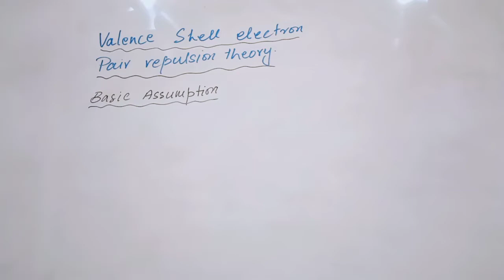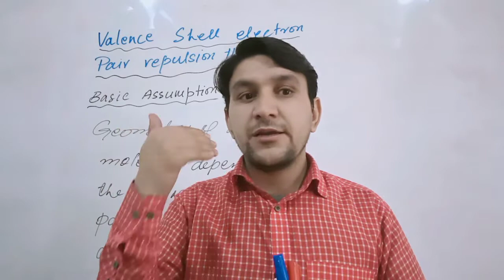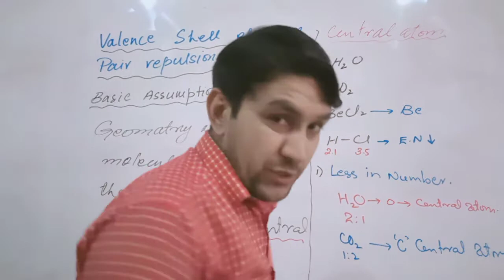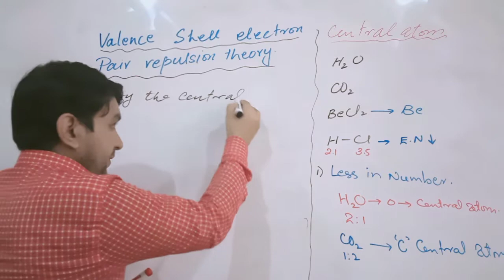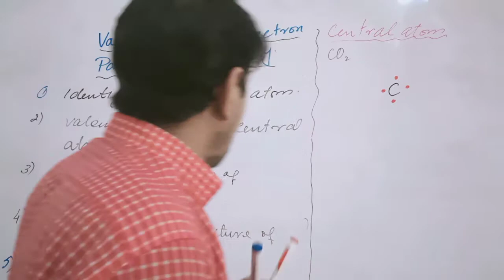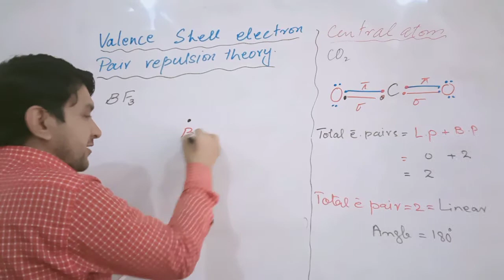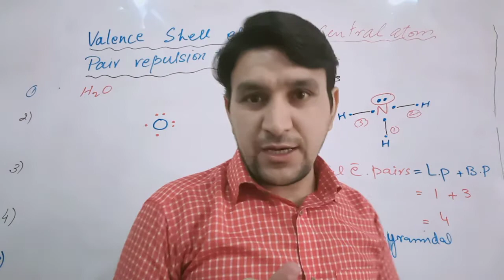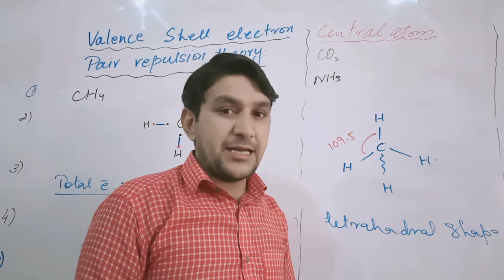VSEPR theory by Jan Alam lecture 2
VSEPR theory
Theories of covalent molecules
Shape of covalent molecules
Shape of molecules
How covalent bonding takes place